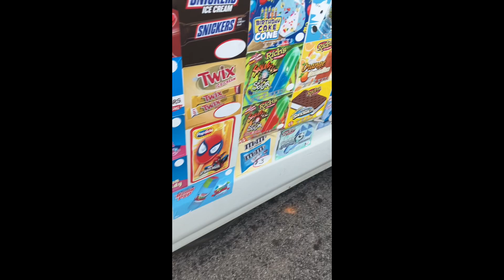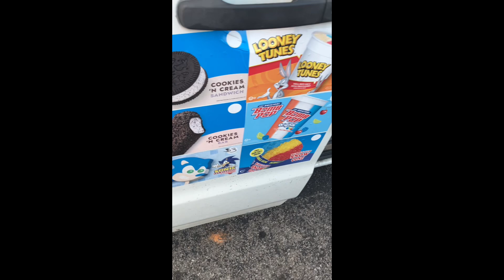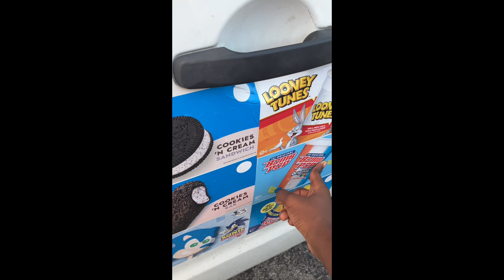My second local Wolo 345